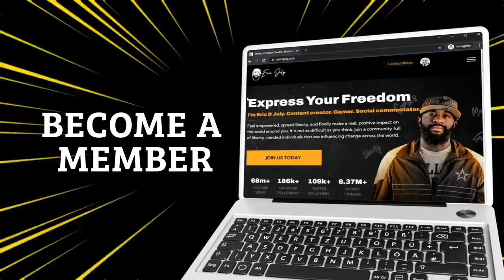Why do they do it